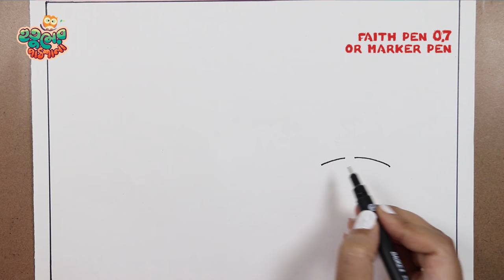How to Draw a Beautiful Garden Scenery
How to draw a Beautiful Garden Scenery step by step |

如何画出美丽的花园风景
कैसे एक सुंदर गार्डन दृश्यों को आकर्षित करने के लिए
Cómo dibujar un hermoso paisaje de jardín
Comment dessiner un beau paysage de jardin
كيفية رسم مشهد حديقة جميلة
Как нарисовать красивый садовый пейзаж
কীভাবে একটি সুন্দর উদ্যানের দৃশ্য আঁকবেন

I used TiTi OIL PASTELS, Marker pencil in this drawing.

Song

Song: OHEY & Wave Meow - With You (Ft. Zeru)